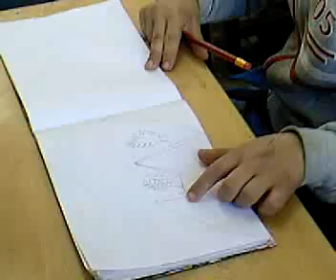şarkikaraağaç-çaltı köyü ilköğretim okulu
öğrencilerimiz derste resim yapıyor-izleyin